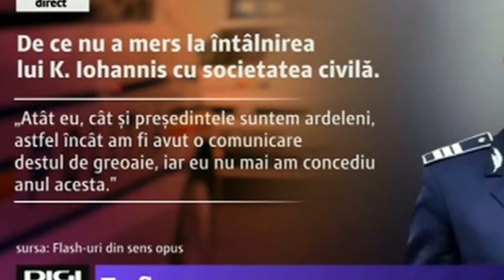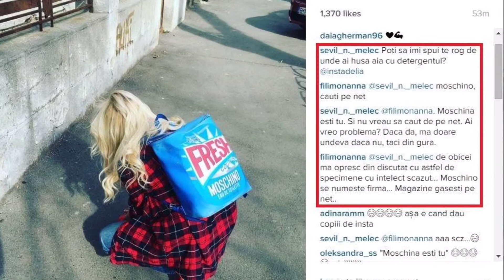Ultrascurte cu Bunescu - Episodul [5]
1. Filmul The Revenant, rezumat în cinci secunde
2. Un tip de pe Reddit tranformă pozele oamenilor în postere de film
3. Miliardarul și pulimea, un reportaj de unde citez doar vorbele spuse de miliardar unui român - “ Singurul lucru pe care pot sa il fac pentru tara ta este sa angajez cat mai multi astfel de pusti si sa ii platesc al naibii de bine”
4. De ce Apple va face, din nou, un iPhone cu diagonala mai mică
5. O tipă din Anglia și-a ucis iubitul pentru că stătea prea mult pe Facebook
6. De ce nu s-a dus Marian Godină la întâlnirea lui Iohannis cu societatea civilă
7. În Londra se va construi o nouă magistrală de metrou, care străbate orașul de la est la vest. Aceasta va avea cam 60 de mile lungime și va fi gata în Decembrie 2019, dată la care, probabil, cei din Drumul Taberei încă nu vor avea metrou
8. Trei olteni au crezut că un poliţist de la Rutieră vrea să-i împuşte cu radarul de tip pistol
9. Diferența dintre Moschino și meschină, pe Instagram-ul Deliei
10. După 40 de ani, Nadia a pășit în sala unde a dat afișajul peste cap
11. Sorin Psatta a dăruit unui om al străzii câte un leu pentru fiecare like primit timp de 10 minute la o poza – Before și after
12. A dat Dumnezeu, în sfârșit vom auzi vocea lui Morgan Freeman la un navigator GPS. Pe Waze, normal.